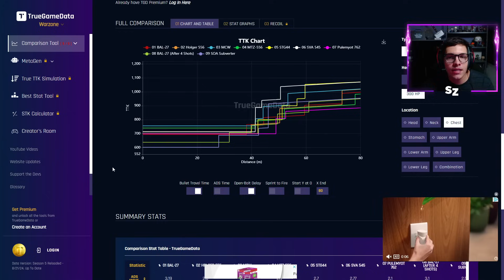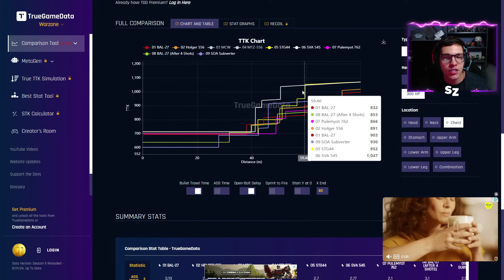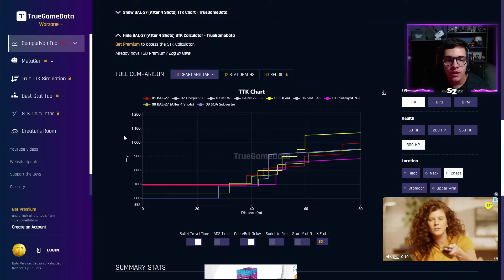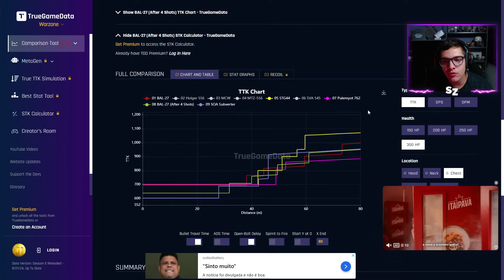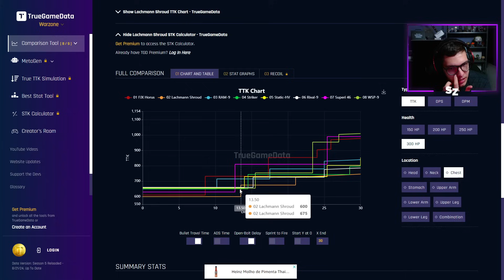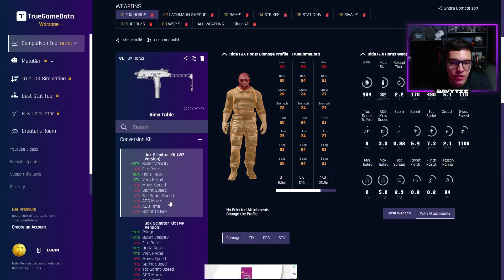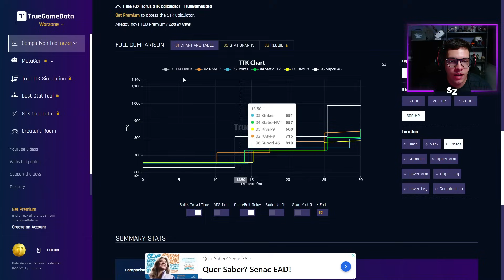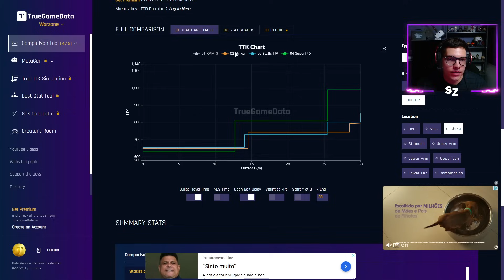SAIBA QUAIS os NOVOS MELHORES TTKs do NOVO META do WARZONE na SEASON 5 RELOAD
🎮 OS MELHORES CONTROLES DO BRASIL - (CUPOM ''SAVYTZZ'' PRA 5% DE DESCOTO)

Meu link da Amazon

Meus Perifericos -
Monitor 1 - AOC Hero 144hz
Monitor secundario - LG24ML600M 75hz
Microfone - Hyperx Quadcast
Webcam - C920 PRÓ logitech
Headset - Hypex X Cloud Alpha Red
Mouse - Attack Shark x3
Teclado - T dagger Bora

Meu PC -
Processador - Ryzen 9 5900X
Placa de video - RTX 3070 MSI
RAM - 16 GB 3200 Mhz (xpg)
Placa mãe - ASUS TUF X570-Plus
SSD - Kingston A400, 480Gb
Fonte - Corsair 650W 80 plus white VS650
WaterCooler - Corsair H60

❗ Este canal é focado em criação de conteudo de COD Warzone, posto videos diarios com dicas de melhores classes para você melhorar no Call of Duty Warzone.